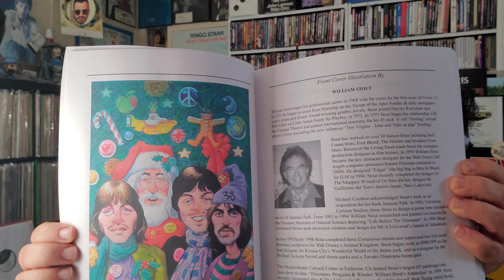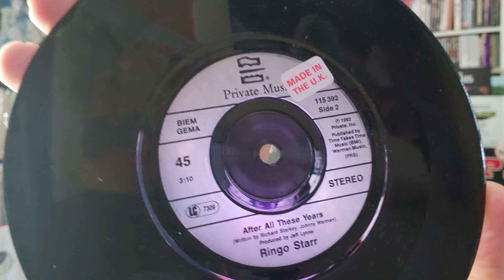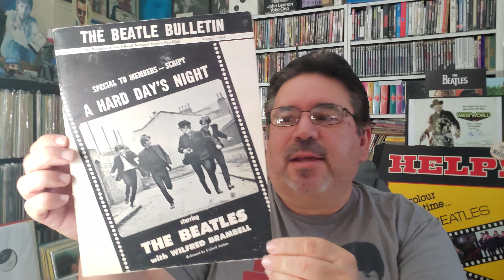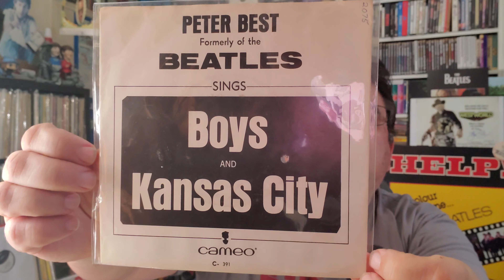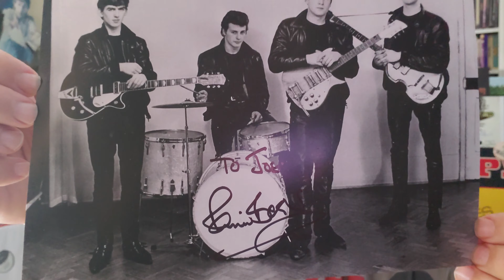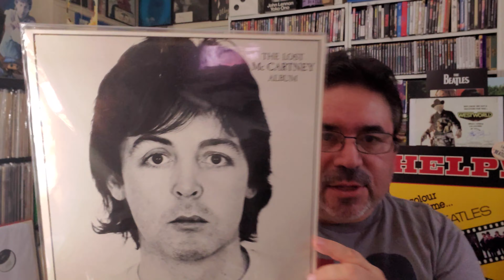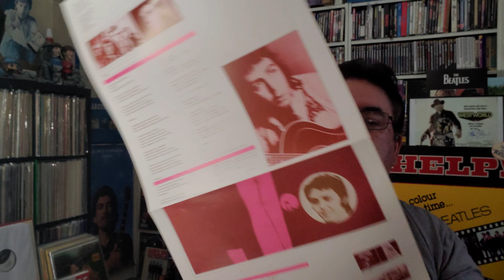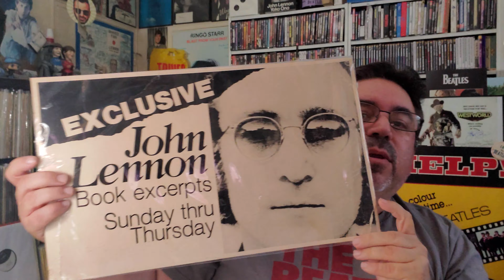New Beatles Finds #176